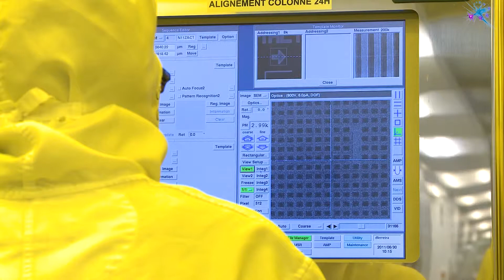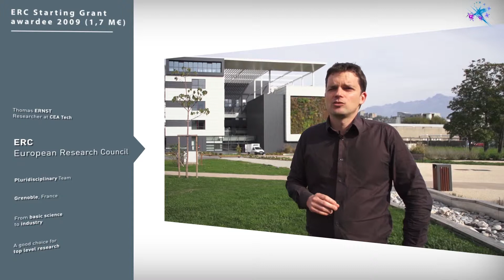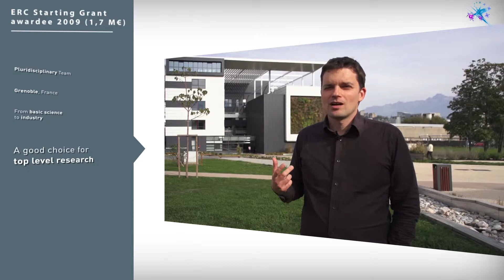Thomas ERNST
Thomas ERNST, research team leader at CEA Tech-LETI, awarded a five-year junior grant to study multiphysics modeling for integrated nanosystem design and fabrication